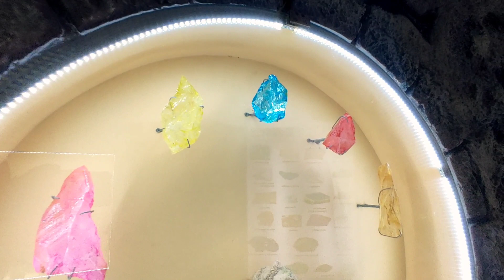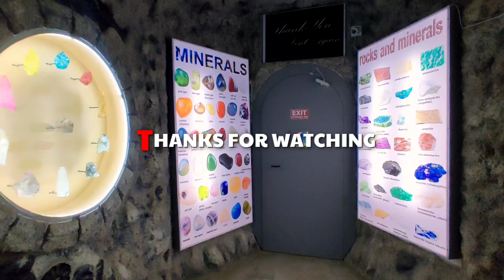Mineral Stones Museum || India Seashell Museum - Mahabalipuram || Episode - 4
About Mineral Stones Museum

Mineral Stones Museum is a part of India Seashells Museum, which showcases some of the rarest minerals that can be found on this planet.

Section of this museum also showcases some of the oldest fossil collection too.

This mineral museum is one of its kind that i have witnessed in my whole life where such unique stones are all at display in a single place.

If one is planning to visit the India shells museum in Mahabalipuram, do make it a point to include the mineral museum ticket as part of your package.

I personally enjoyed the whole ambience of this place and would surely visit again.

About Myself:

Hello Viewers, I am Rajinikanth and solo travelling is my passion. I have so far travelled across 26 states solo in India and blessed to have witnessed and experienced some of the most beautiful, pristine and untouched destinations all across India.

Through this channel, I wish to share my travel experiences with our YouTube community.